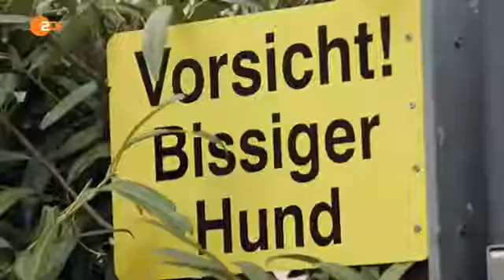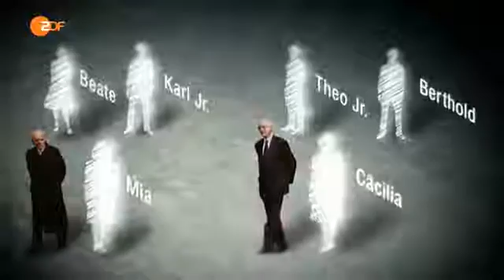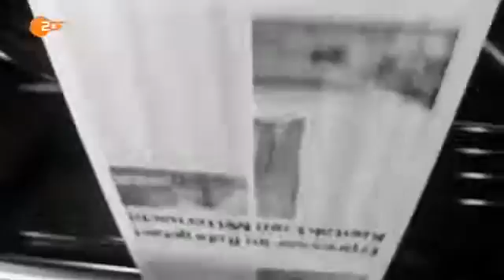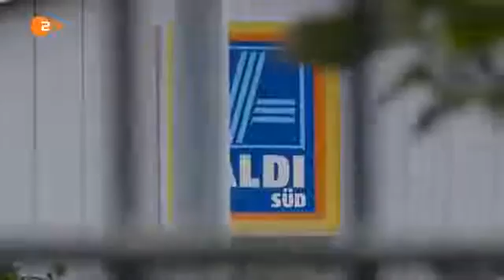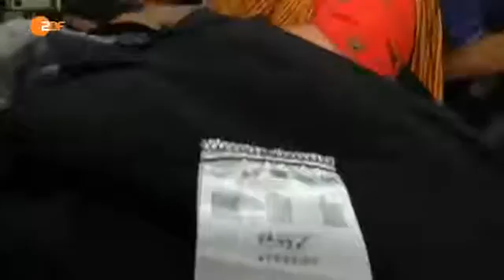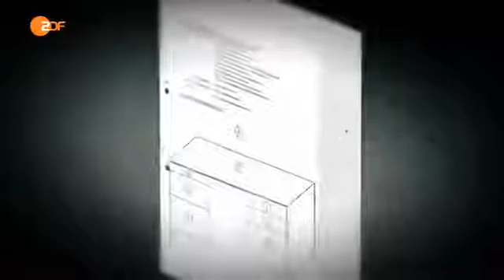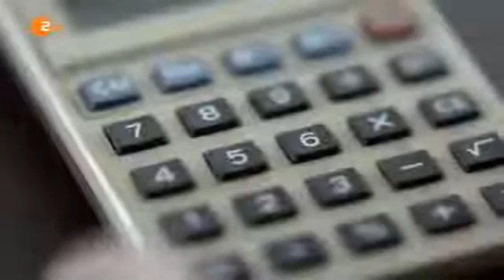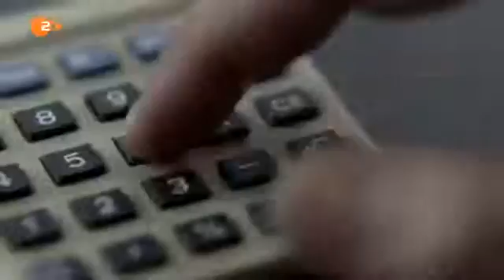Dokumentarfilm Deutschland Doku Die Aldi Story Karl und Theo Albrecht HD Doku